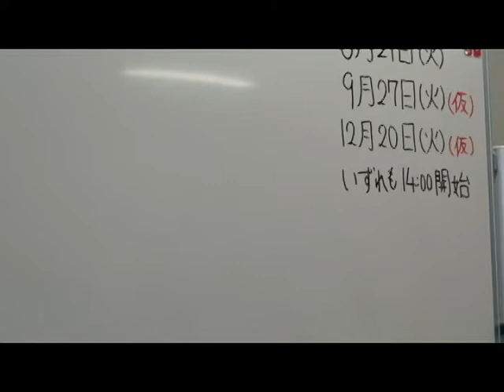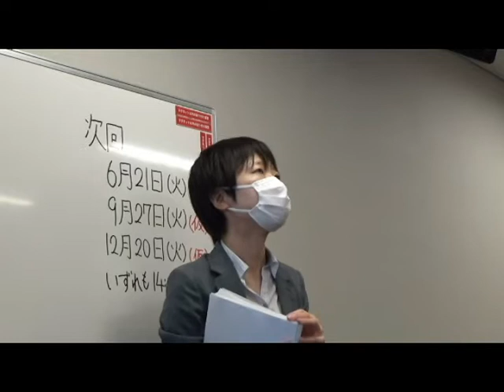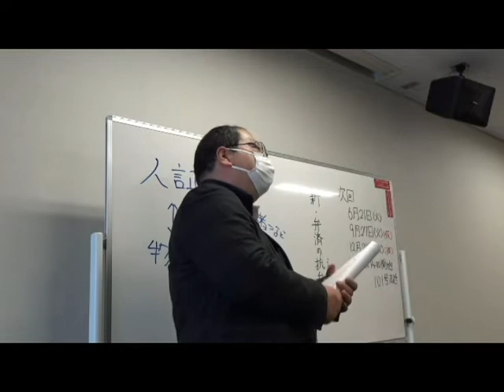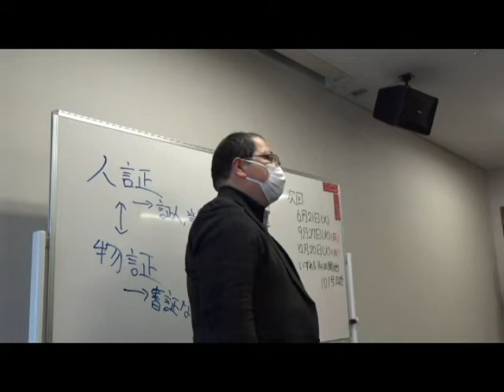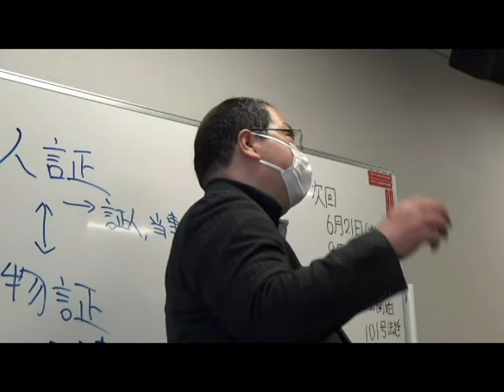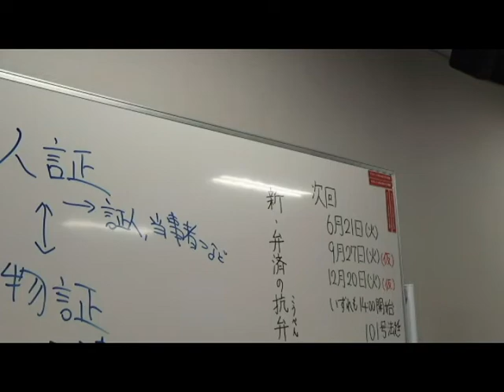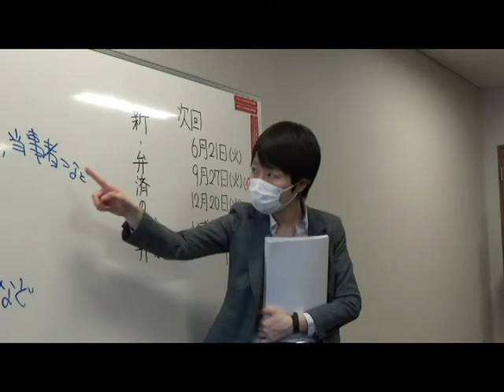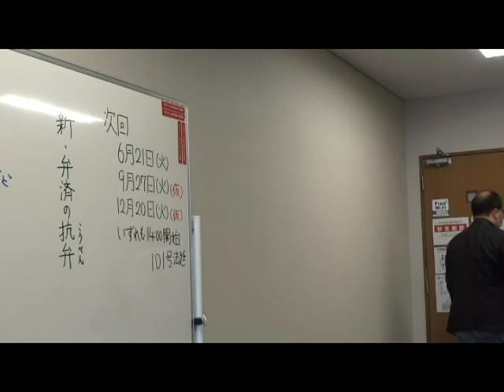2022/3/15 福島原発被害東京訴訟第1陣控訴審口頭弁論 報告集会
国・東京電力の責任を問う！！
福島原発被害東京訴訟第1陣控訴審
口頭弁論期日及び報告集会
日　時：2022年3月15日（火）14：00～
場　所：東京高等裁判所101号法廷
福島原発被害東京訴訟原告団
門前集会、傍聴券抽選は共にありません.
報告集会は、日比谷図書文化会館　4FのセミナールームB